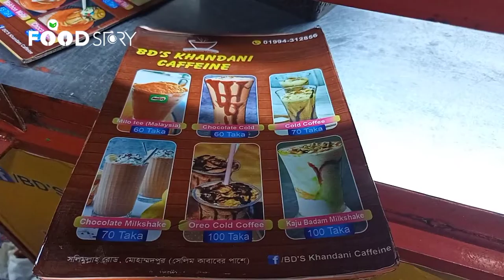Kaju Badam Milkshake | কাজুবাদাম মিল্কশেক | BD Food Story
Kaju Badam Milkshake | কাজুবাদাম মিল্কশেক